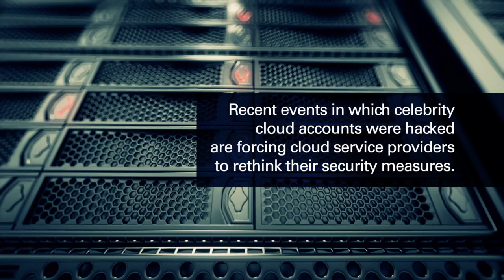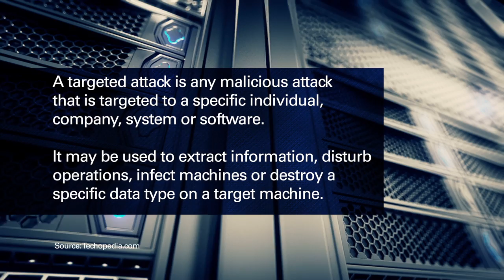Hacking the Cloud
The recent hacking of celebrity cloud accounts has forced cloud service providers to strengthen their security measures. While “bad actor” hackers will always find new ways to break into systems, cloud service providers are being equally proactive in building effective barriers to thwart these malicious cyber-attacks.